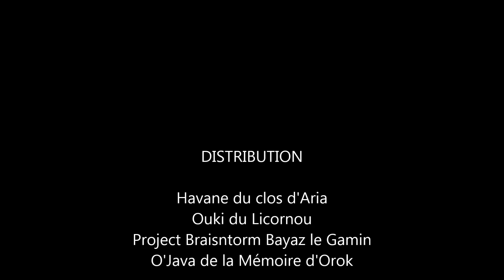Bétineuc 18 septembre 2018 YT